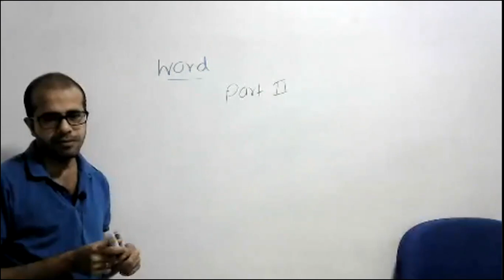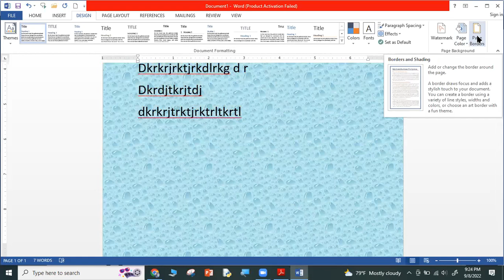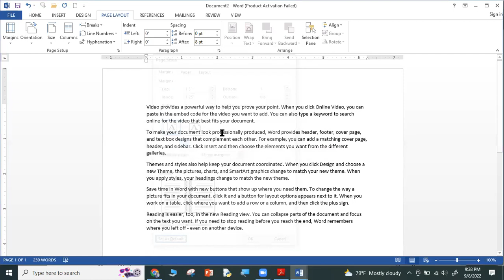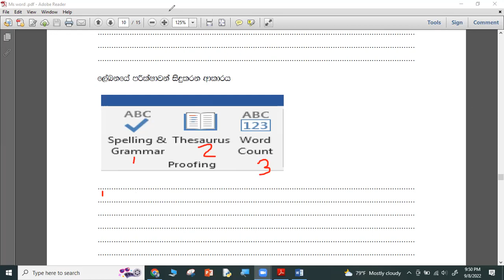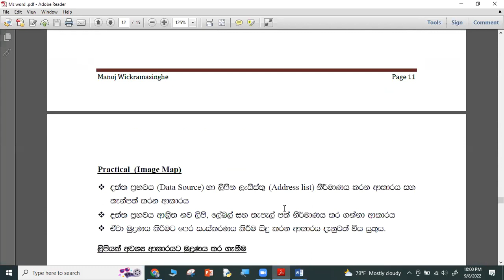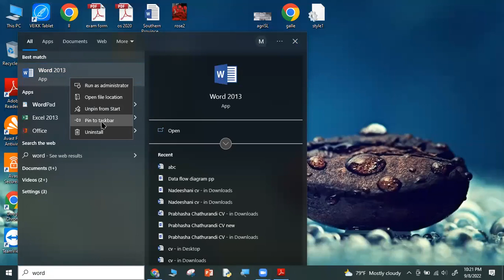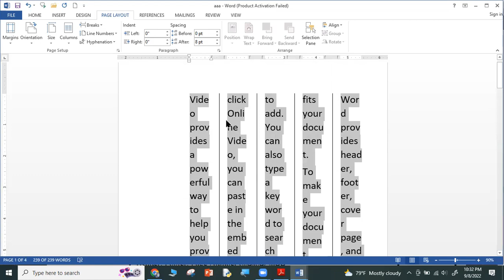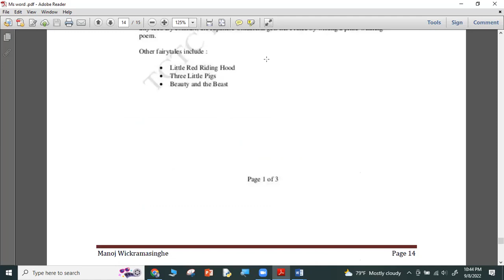MS word part 2 with practicals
මෙම video එක git විභාගයට සූදානම් වන අයට practical විභාගය සදහා නිර්මාණය කර්න ලදී.